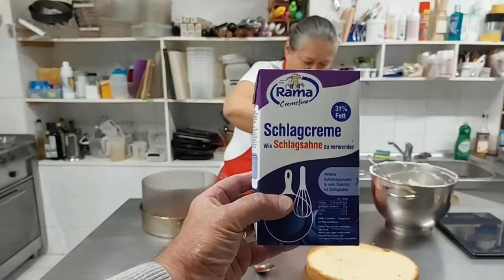Reteta mousse de mascarpone si mousse de capsuni pentru tort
Pentru un tort cu dimensiunea de 24 cm cu 4 blaturi:
Blaturile sunt fiecare din 6 oua

Facem ambele mousse-uri odata:

Pregatim 250 gr mascarpone si 250 gr capsuni dezghetate pe foc si fierte

20 gr gelatina + 220 ml apa rece
Amestecam gelatina cu apa si o lasam 10 minute la hidratat.

Dupa ce s-a hidratat gelatina si avem mascarpone si capsunile pregatite, punem frisca la batut: pentru ambele mousse-uri punem 500 ml frisca la batut cu 150 gr zahar pudra. Batem frisca 70%, o cantarim si o impartim in 2.

Punem gelatina la topit, o cantarim si punem jumatate peste capsuni, jumatate peste mascarpone. Amestecam bine.
Amestecam mascarpone cu frisca si capsunile cu cealalta jumatate de frisca.
Punem primul blat - mousse de mascarpone - al doilea blat - mousse de mascarpone si peste mousse de capsuni - al treilea blat - mousse de capsuni - ultimul blat.
Se lasa peste noapte la frigider.
🎂 Învață arta creării torturilor personalizate pentru orice eveniment
💞 Suport pe viață la cursul online:
👇 Aplică acum